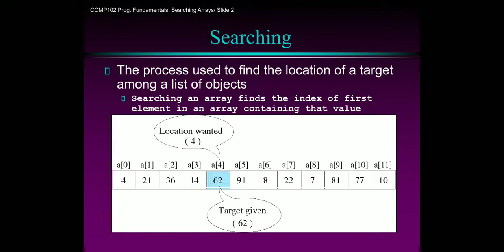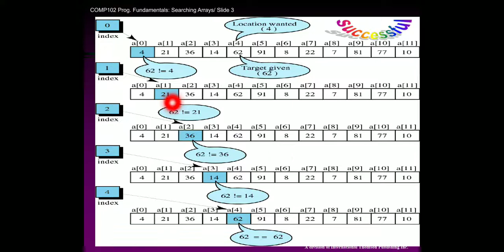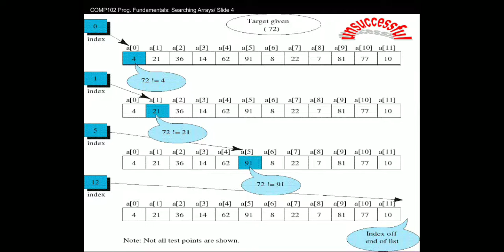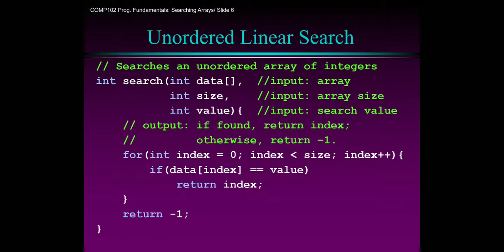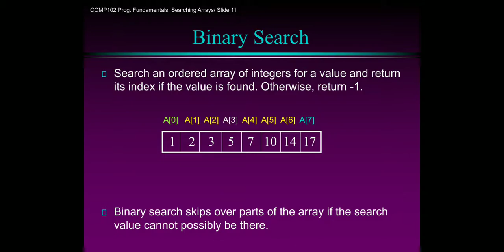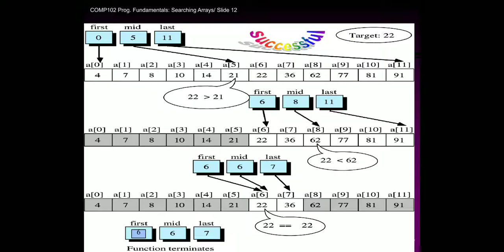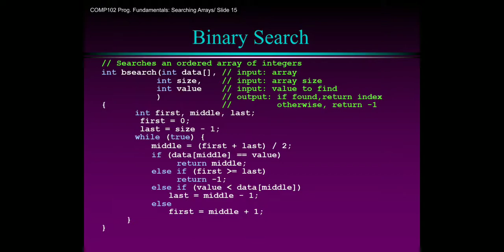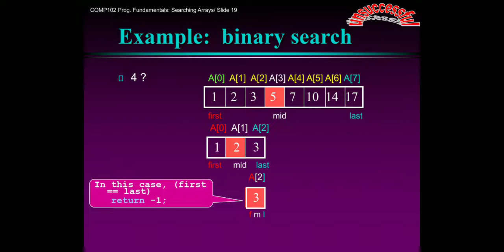Lecture No. 33